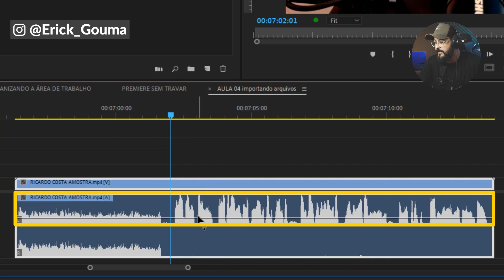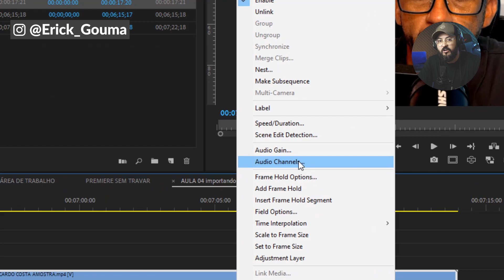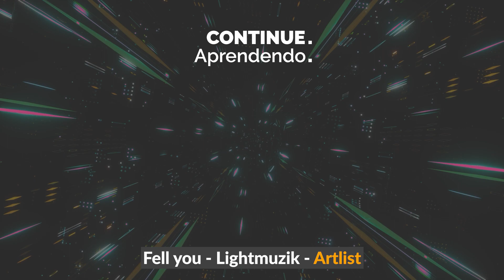Áudio do microfone só sai de um lado do fone - RESOLVA Adobe Premiere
Áudio do microfone só sai de um lado do fone - como resolver no Adobe Premiere
Audio Only on One Side of the Headset - How to fix in Adobe Premiere

Você gravou o seu vídeo com um microfone ou lapela mono e na hora de editar o seu vídeo notou que o áudio ficou só de um lado do fone, muita calma nessa hora, pois nesse tutorial você vai conseguir corrigir o áudio do seu vídeo com poucos cliques.
Isso acontece devido ao seu microfone não ser estéreo ou você esqueceu de configurar  a saída da captação do áudio no gravador ou programa de captura.

Vou ensinar como faço para corrigir este problemão usando o Adobe Premiere, já deixa o seu like de gratidão e compartilha as dicas aqui do canal com aquele amigo que esta começando a aprender produção de vídeos, eu tenho certeza que ele ira ficar muito feliz em ter descoberto o meu canal.

00:00 - O áudio do meu vídeo só esta no lado direito do fone
00:17 -  Expandindo a track de áudio no Adobe Premiere
00:55 - Resolvendo o problema de canais do áudio do vídeo

Participação do amigo Ricardo Costa do canal @SEGUNDA OPINIÃO RICARDO COSTA